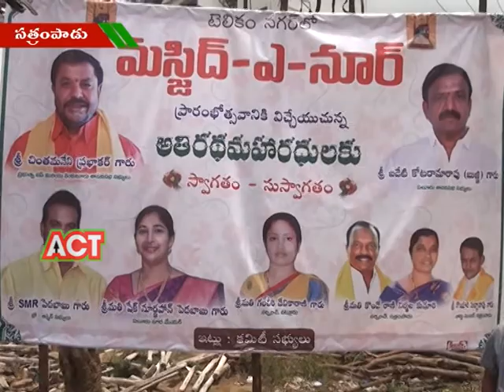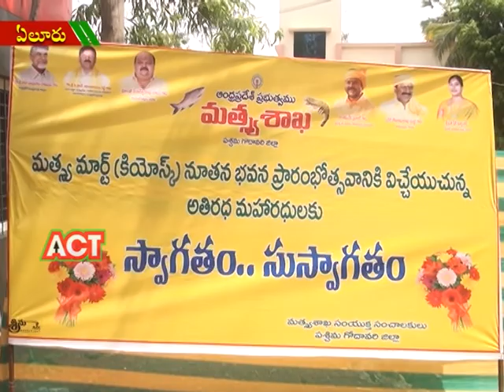ACT NEWS ELURU_01_01